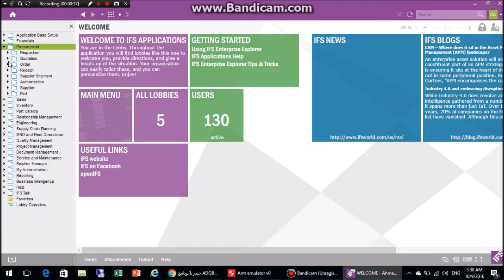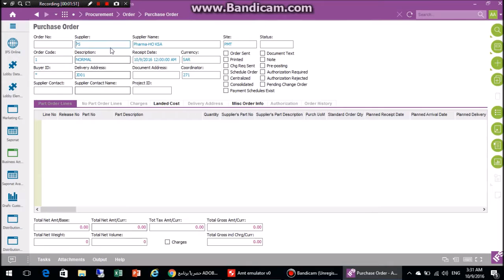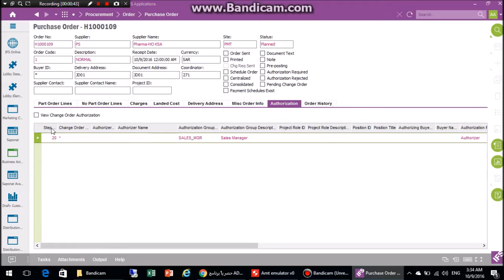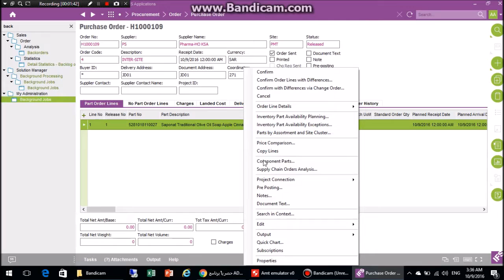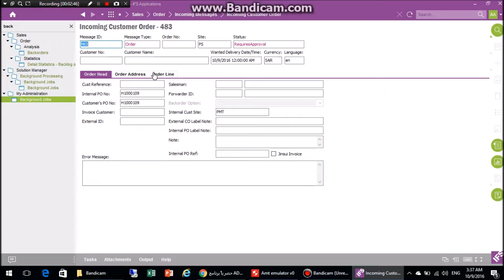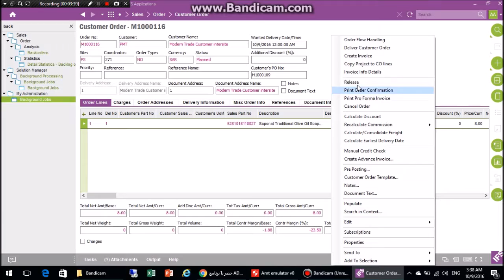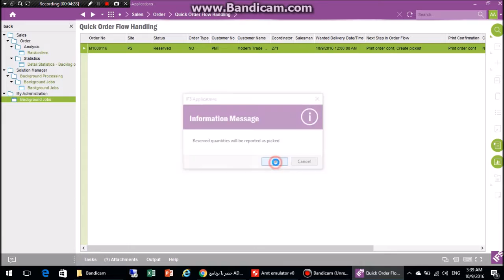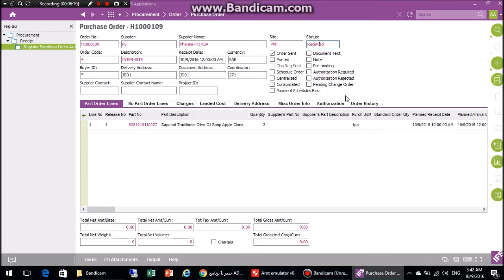انشاء أمر تحويل Purchase Order